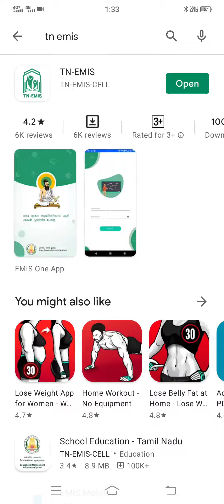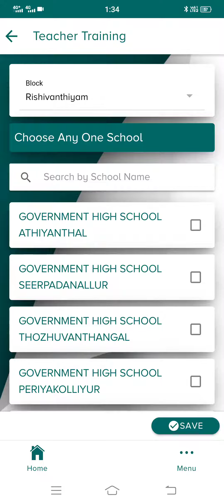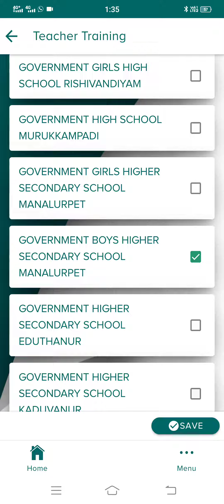ICT TRAINING FOR TEACHERS 2021-22|SELF REGISTRATION| ICT TRAINING CENTRE SELECTION|TN EMIS APP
ICT TRAINING BT TEACHERS 21-22
ICT TRAINING PG TEACHERS
SCHOOL CENTRE SELECTION

Teacher id